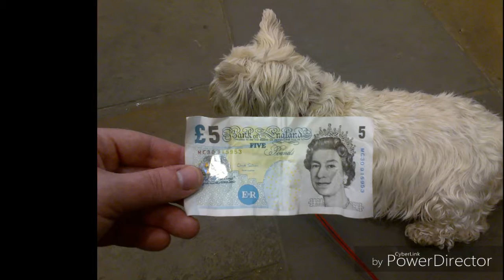R.I.P. Charlie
R.I.P.  to my little brother Charlie June 2001-February 2016.